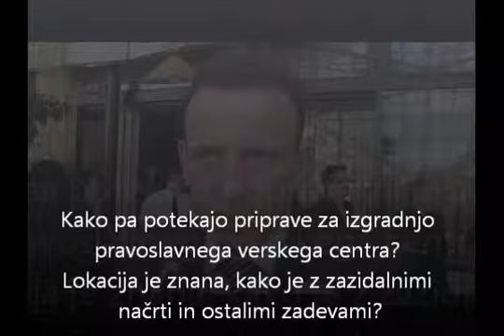Srečanje s predstavniki verskih skupnosti - župan Bojan Šrot